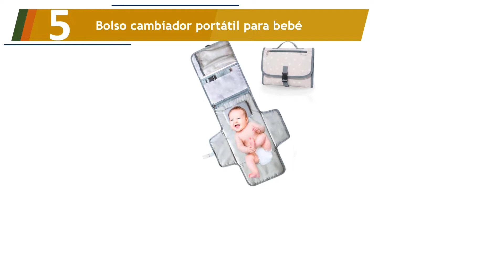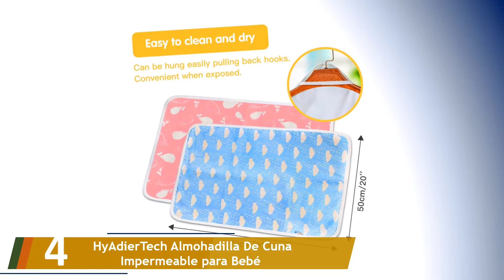Los 5 Mejores Cambiadores Portátiles Para Bebé022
Aquí está la lista de Los 5 Mejores Cambiadores Portátiles Para Bebé.

01. Lekebaby Portátil Cambiador Plegable.

02. Pomelo best Cambiador portatil de pañales para bebe Impermeable.

03. Orgomido Cambiador Portátil De Pañales Para Bebe De Alta Calidad.

04. HyAdierTech Almohadilla De Cuna Impermeable para Bebé.

05. Bolso cambiador portátil para bebé.